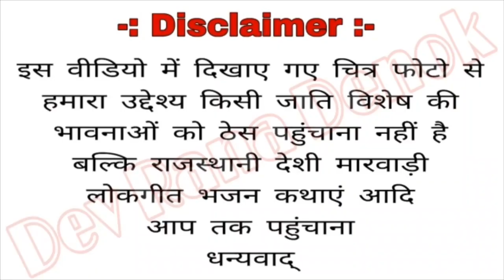कलाली by सवाई राणा देवातू Mo.6377551449 kalali sawai rana dewatoo न्यू राजस्थानी सांग 2021